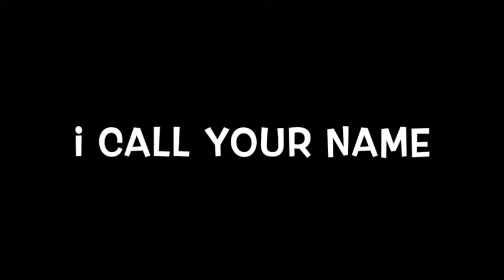Beatles “I Call Your Name” collaboration cover